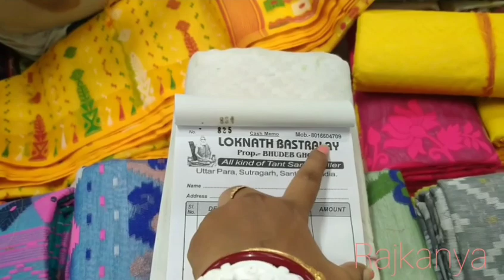শান্তিপুর শাড়ি হাট।। পুজোর আগে দ্বিগুন ব্যবসা করুন💥 Shantipur Wholesale Saree Market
শান্তিপুর শাড়ি হাট।। পুজোর আগে দ্বিগুন ব্যবসা করুন💥 Shantipur Wholesale Saree Market || @simisdesignstudio

Hello everyone, in this video I visit Santipur Ghosh Market Kapor haat.This Haat is one of the most Biggest  saree haat in whole india.Here You will find different types of saree, like Tantsaree,handloom,Jamdani,chapa, Katan benarasi, Lilen saree Kanjiwaram and many more very cheap and Low price..

***FREE OF COST  e keu business promotion korte chaile plz comment korun..***

This video in this channel is non profitable and non promotional. this video is only for the information and not responsible any tipes of profit,loss and damages.if you any deal or purchase anything its totally your own risk. please survey and make research before doing any business.

পথনির্দেশ :- শিয়ালদাহ থেকে শান্তিপুর লোকাল এ উঠে একদম লাস্ট স্টপেজ এ শান্তিপুর স্টেশন এ নামতে হবে তারপর স্টেশন এর বাইরে থেকে toto করে সোজা শান্তিপুর বঙ্গ হাট এ যেতে পারবেন।

হাট এর সময়:- প্রত্যেক রবিবার আর বৃহস্পতি বার আগের দিন রাত 3টে পরের দিন দুপুর 1টা পর্যন্ত পুরো হাট পাবেন।

Your Quires:-

Santipur haat
Santipur Saree Wholesale Market
Santipur bongo hat
Santipur bongo tant kapor hat
Santipur Ghosh Market
Santipur Saree
Santipur Durgapuja Collections 2023
Durgapuja saree collection 2023
Santipur cheapest wholesale market
Manufacturesantipursareewholesalemarket
Santipur new saree Collections
Santipur Saree Collection
Santipur Station hat
Santipur famous Market
Market vlogs